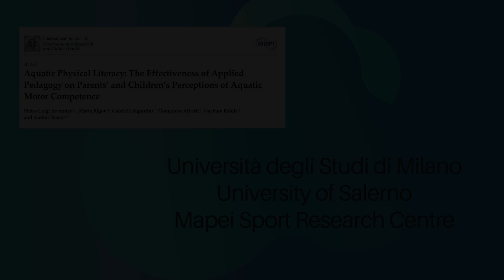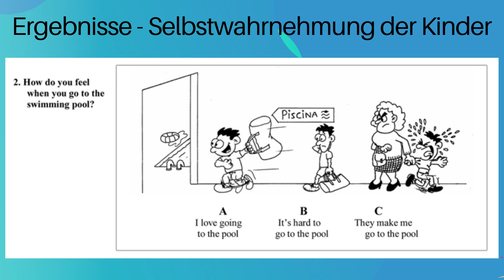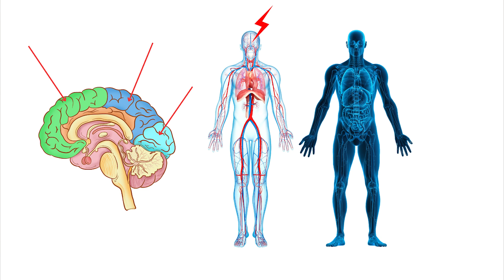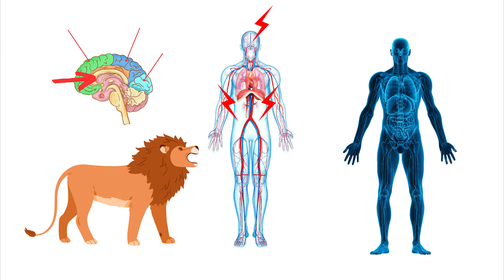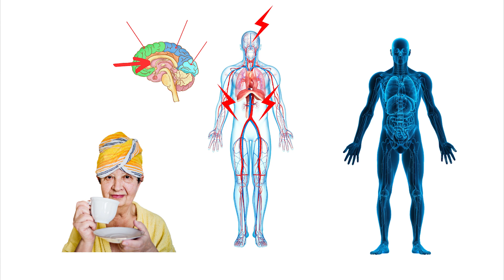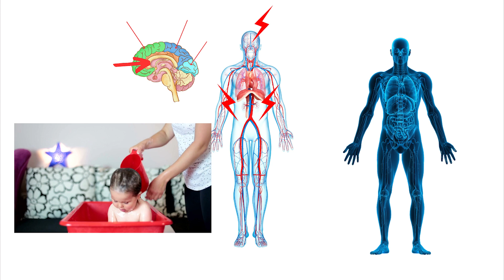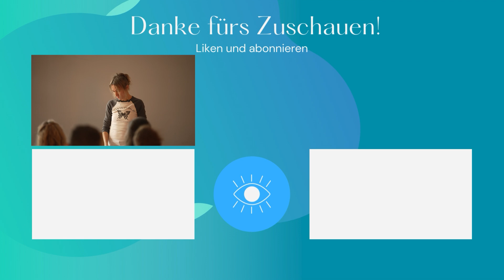Dem Kind Angst vor dem Wasser nehmen - die tiefgreifende Lösung - Teil 5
In diesem Video erfährst du, was wirklich in deinem Kind vorgeht, wenn es Angst vor dem Wasser zeigt.

Plus: Worauf du zu Hause den Fokus legen solltest, um deinem Kind das Spiel im Wasser zu ermöglichen.

Das Video ist ein Ausschnitt aus dem Gastvortrag auf der Aquapädagogik-Konferenz 2023.

Aufzeichnung des Workshops "Drama Haare waschen - wie du den Konflikt ein Ende setzt"

Zwei Wege zum Schwimmen - Welcher ist besser? - online-Elternabend
Quellen
Invernizzi, Pietro; Rigon, Marta; Signorini, Gabriele; Alberti, Giampiero; Raiola, Gaetano; Bosio, Andrea (2021): Aquatic Physical Literacy: The Effectiveness of Applied Pedagogy on Parents’ and Children’s Perceptions of Aquatic Motor Competence. In: International Journal of Environmental Research and Public Health 18, S. 10847.

Murcia, Juan; Ruiz, Luis (2008): Aquatic Perceived Competence Analysis in Children: Development and Preliminary Validation of a Pictorial Scale. In: IJARE 2.

Dr. Joe Dispenza - Aufzeichnung eines Tagesworkshops - für Teilnehmer des Progressive Retreats Basel verfügbar